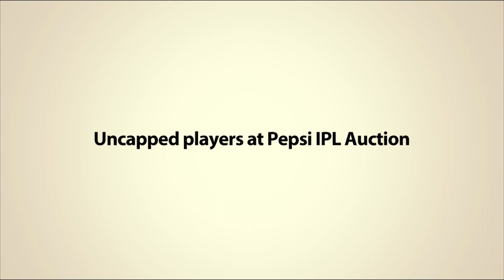Is IPL Being Unfair to Indian Uncapped Players ? | IPL 9 | Cricket News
The Pepsi IPL has been good to the those who perform in domestic cricket. Harsha talks about the growing importance of performing well in the Ranji Trophy and talks about the stars to watch out for this season.

A dynamic presenter and an internationally acclaimed cricket expert,harsha has been known for his insightful cricket analysis and compelling personality. He has expanded his online presence by hosting ""Out of the box with Harsha"" on YouTube, the show is regarded as the opinion of the man who is considered the voice of Indian cricket.

Cricket, Cricket, Cricket!!!

Our country is all about Cricket. Here, Cricket is not just a sport, it is a religion followed by more than 1 billion people. fame cricket channel is here with all the cricket news and reviews from all around the world on YouTube. fame cricket delivers expert reviews by the famous commentator and anchor Harsha Bhogle.

fame cricket is here with all the cricket news and reviews from all around the world. fame cricket delivers expert reviews by the famous commentator and anchor Harsha Bhogle.

Links for fame
Download the fame app. Available on Android and iOS.

Talented individuals join fame to do what they love most - launch an idea, grow their skills, build a community, find an audience and prosper. From the most imaginative chefs to awe-inspiring musicians, from comics who find humour in almost everything to discerning fashionistas who are on the top of trends, from celebrities to the kid next door, fame is home to everyone. fame is a talent led digital entertainment network where if you've got it, we can help you flaunt it!